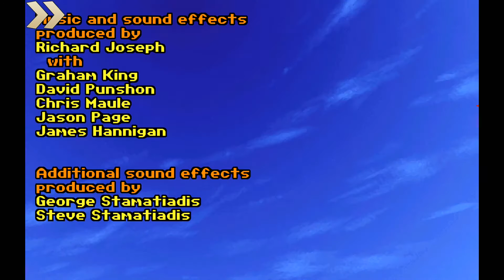Flight of the Amazon Queen - Android Gameplay HD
Game Description:

The year is 1949 and you assume the role of Joe King, a pilot for hire who is given the job of flying Faye Russell (a famous movie star) into the Amazon jungle for a photo shoot.
Of course, things never go according to plans. After an unfortunate turn of events they find themselves stranded in the heart of the Amazon jungle, where Joe will embark on a quest to rescue a kidnapped princess and in the process, encounter a dangerous temple, fearsome Amazonian warriors, and a powerful mad scientist intent on taking over the world!
It's up to you to deal with the imminent threat of world domination … but be careful, or this may be the last Flight of the Amazon Queen!

The game features:

- A classic graphic adventure based on the much-loved LucasArts adventure games and the adventure films of the '40s
- Explore over 100 exotic locations and interact with over 40 wildly individual characters including, but not limited to, a tribe of Amazon women and 6-foot-tall pygmies
- Witty dialogues packed with sassy humor will make you laugh out loud
- FULL voice-acting including the talents of the famous British actress Penelope Keith, Actor William Hootkins who played Red Six(Jek Porkins) in Star Wars, Brad Lavelle, Tom Hill, Enn Reitel, Jon Coleman, Debbie Arnold and more!

'20th Anniversary Edition' features:

- Totally new, much praised, game play controls that were built from the ground up for touch-screens.
* Hotspot based - no more pixel hunting!
* All-new slick icons and animations.